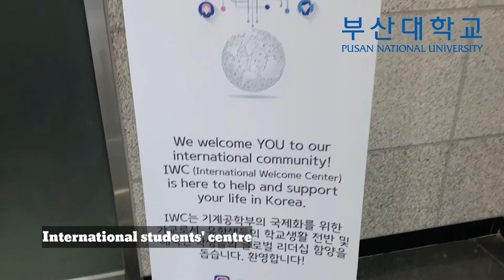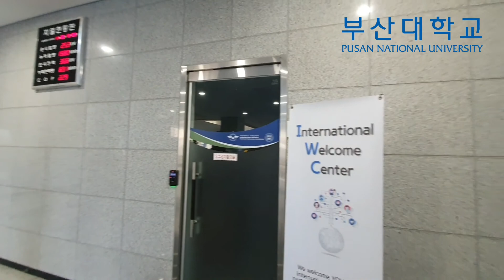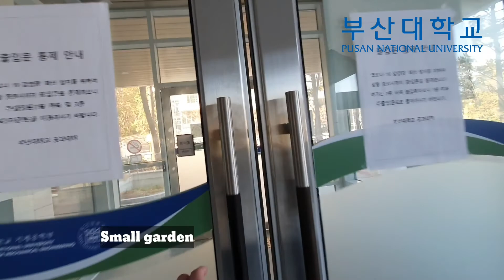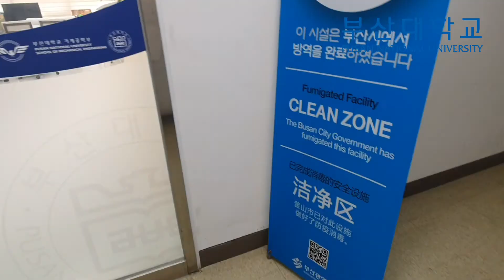Mechanical Engineering Building PNU